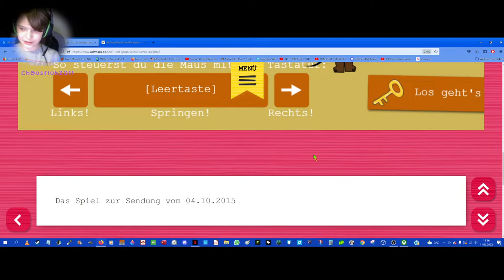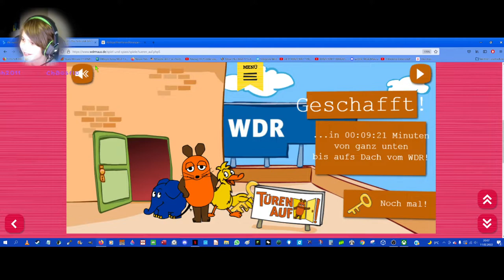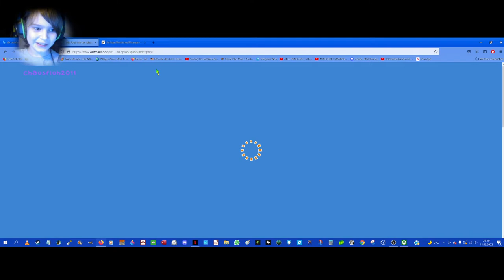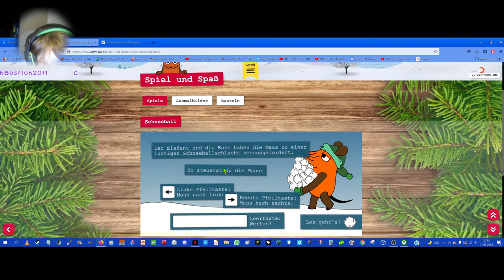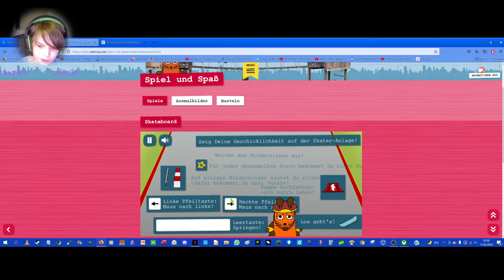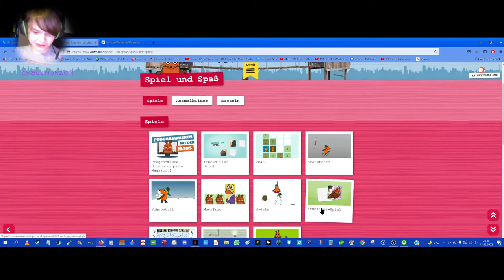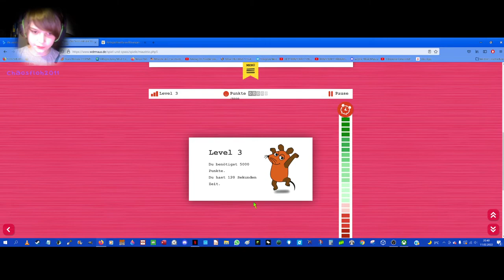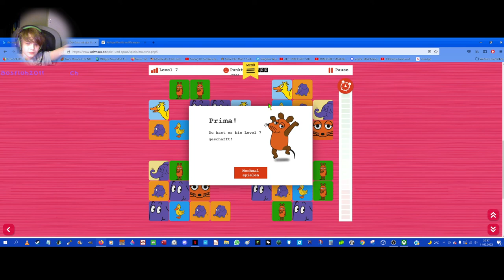Ich spiele die spiele von der WDR maus seite.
Ich spiele Maus trio,schneeball,skateboard,ROdeln,seifenkiste und türen auf